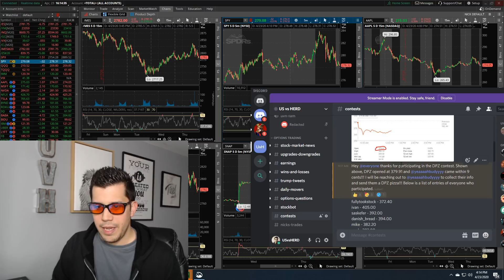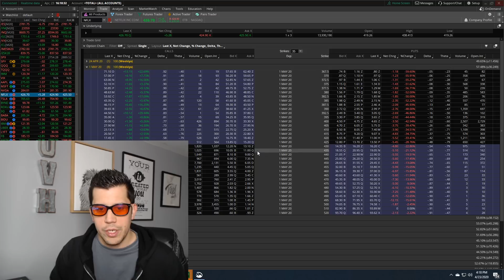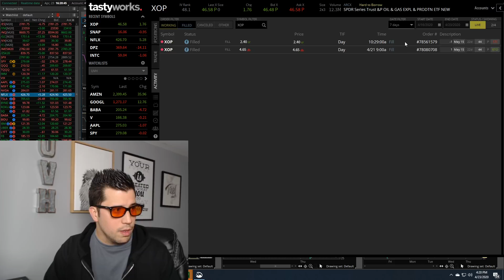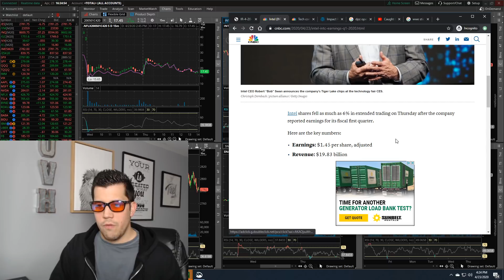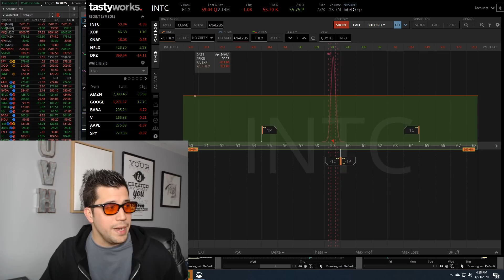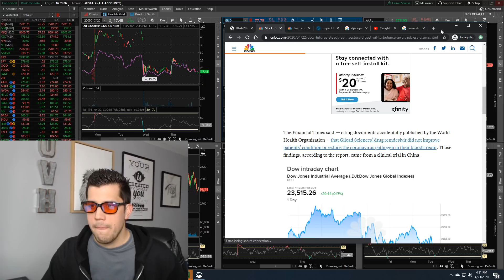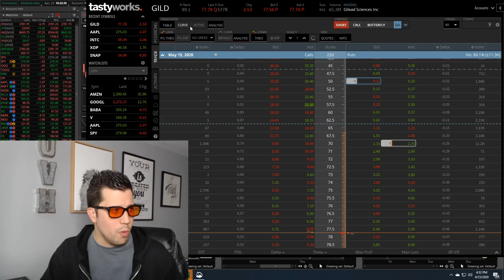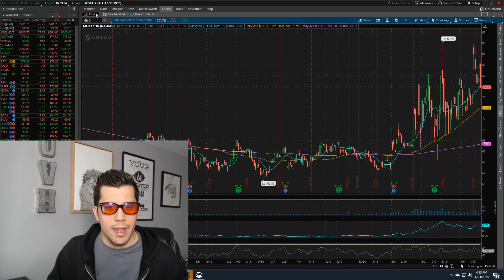Tomorrow Will Be Crazy - 2020 Stock Market Crash - Options Trading Watchlist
Today was a bit busy! I had solid trades on DPZ and NFLX. I opened new trades on GILD, AAPL and INTC. I'm currently trading /ES /MES SPY AAPL COST TLT TSLA NFLX.